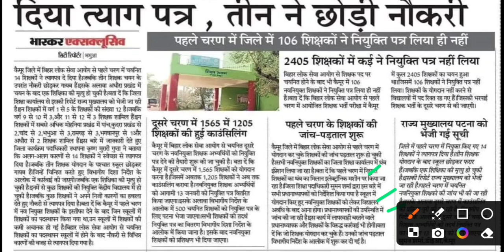प्रथम चरण शिक्षकों की बायोमेट्रिक इंप्रेशन,bpsc tre 1.0 thumb impression,shikshak thumb impression